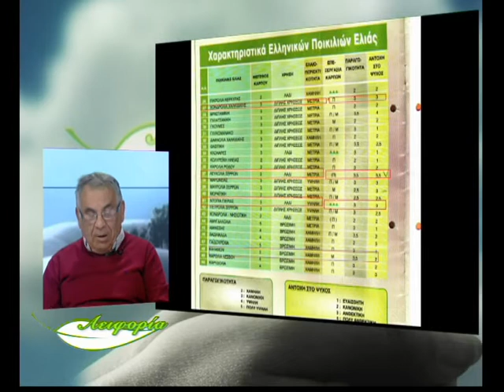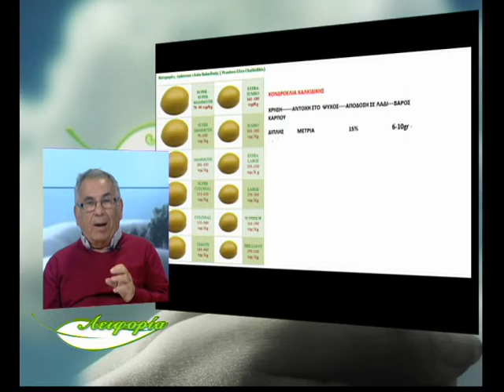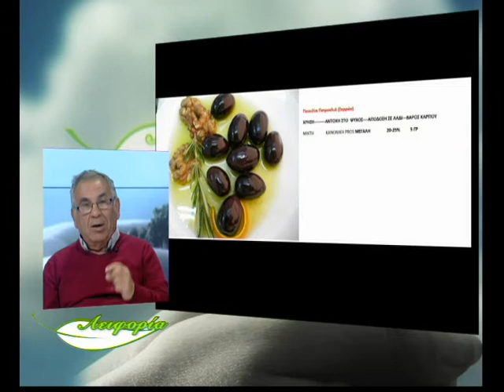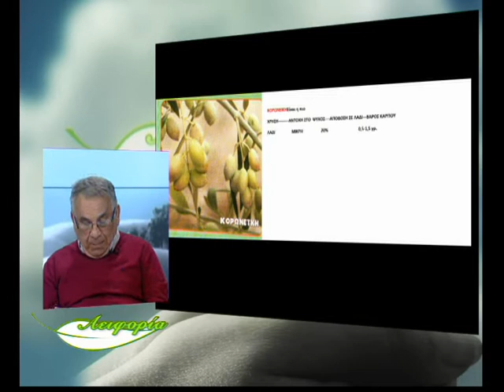Αειφορα Ελιές στην Κοζάνη (2ο)Ζώνες καλλιέργειας -φυτοφράγματα κατά παγετού- κοστολόγια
Ο ΕΠΙΣΤΗΜΟΝΙΚΟΣ ΣΥΝΕΡΓΑΤΗΣ ΤΩΝ ΦΥΤΩΡΙΩΝ ΚΑΠΛΑΝΟΓΛΟΥ (FY KA)